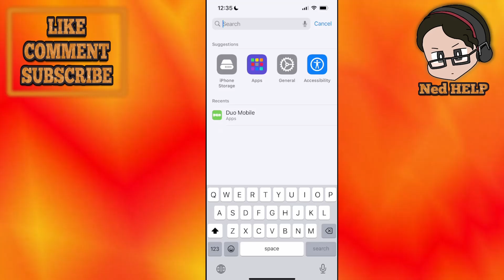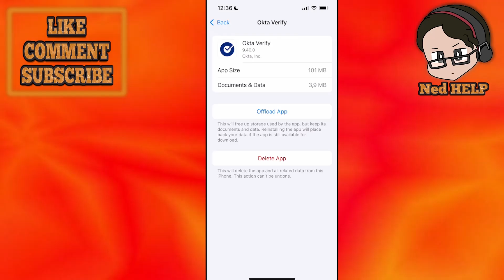How To Fix Okta Verify App Not Working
In this video I show you how to fix Okta Verify app not working. If you want to learn how to solve any issues you may experience with the Okta Verify mobile app then this is the tutorial for you.